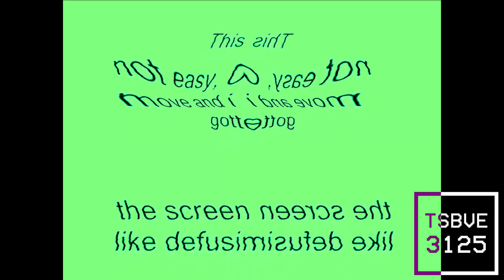Windows XP Installation Music In Mario Buitron Major 25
Another Gift To @mariobuitron8128